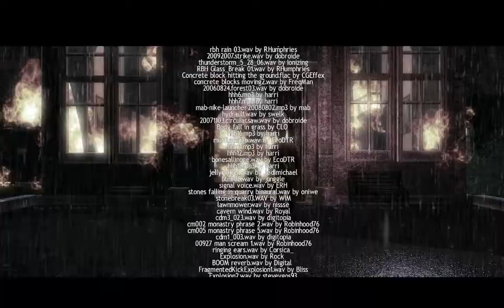Lucius - HD Walkthrough Part 15 [ENDING] - The End Is Here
This truly is an evil game. It's fun... but sick in some way.

Story: When he was born, Lucius was just a normal boy. Upon his sixth birthday, however, he learned of his "true calling." As the son of the devil, he is responsible for helping his father gain control of the souls on earth. To start this off, you play Lucius, eliminating the staff and his own family living in the Dante Manor. Detective McGuffin, investigating the rising death toll, grows more suspicious. It is paramount, according to the devil, that you keep your activities secret so you can accomplish the tasks laid before you.

Release Date: October 26, 2012
Genre: Survival Horror (Third Person view)
Platforms: Windows
Publisher: Lace Mamba Global, Shiver Games
Developer: Shiver Games